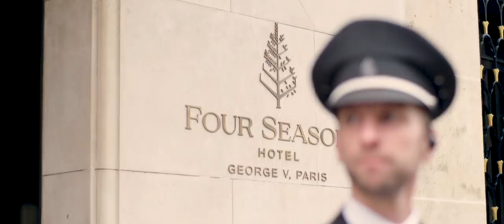Discover Paris with Four Seasons Hotel George V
Concierges and butlers, chefs and designers – the people of Four Seasons Hotel George V, Paris, have always kept strongly connected to their beloved home city. We asked a handful of these in-the-know professionals for the places they prize most in the City of Light, the ones that truly inspire, such as little-known cheese shops, picnic-worthy gardens and stores that showcase the latest in runway fashion.

We hear from Michelin-starred Chef Christian Le Squer, who helms Le Cinq, on his favourite fishmonger and where he goes when he’s in the mood for pastry. Artistic Director Jeff Leatham divulges his running route to the Sacré-Coeur, and while Chef Simone Zanoni of Michelin-starred Le George takes us through an ideal day: “I’d start with breakfast at Ladurée and then take a bicycle ride to le Marché des Enfants Rouges, a covered food market in the third arrondissement. I’d buy whatever is in season and take it home to cook lunch with my children. After a nap, I’d head to Caffè Armani and enjoy an aperitif before wandering around the city to find a new place for dinner.”

As for Guest Relations Manager and native Parisian Marine Sternbach, the Penthouse Suite at George V is tops: “The view from the terrace is one of a kind; it’s a place where you can sit in the evening and watch the Eiffel Tower sparkle, framed by millions of other lights. I was born in Paris and have lived here all my life, and I still find it magical.”

What do you love about Paris?